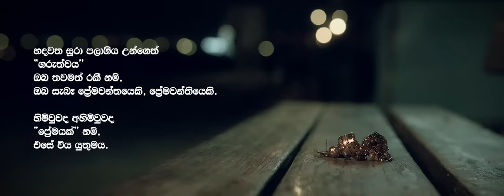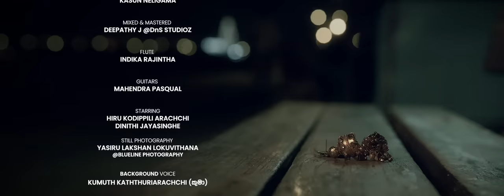හිමි වුනොත් සිනාසෙමි | Himi Wunoth Sinasemi | Heena With Shashi [Official Music Video]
Artist
Tharindu Jayasinghe
Lyrics
Shashika Sedeep
Music
Deepathy Jayasuriya

Recorded
Kasun Neligama
Mixed & Mastered
Deepathy J @ DnS Studioz
Flute
Indika Rajintha
Guitars
Mahendra Pasquel

Starring
Hiru Kodippili arachchi
Dinithi Jayasinghe

Photographer
Yasiru Lakshan Lokuvithana
@BlueLine Photography
Background Voice
Kumuth Kaththriarachchi
@කුමා

Script
Shashika Sadeep
Isura kavinda

Director
Isura Kavinda
Dop,Editor & Colourist
Isura Kavinda @Studio Ika

Lyrics -

නොමැකෙන්න හදවතේ ඔය රුවම කොටා ගමි
ළඟ ඉන්න තුරාවට සෙනෙහසින් බදා ගමි
හිමිවුනොත් සිනාසෙමි නැතිවුනොත් දරාගමි
ප්‍රේමයම එය කියා හදවතට කියා දෙමි

බැමි ලිහා නුඹ දෙසම නිදහසේ බලා ඉමි
තටු සලා දුර ගියොත් හිත හෙමින් හදා ගමි
මහ රෑට හදවතේ ගැඹුරු තැන් සොයා යමි
ප්‍රේමයට අයිතියක් අවැසිදැයි හදාරමි

ඉඳහිටක සඳ ළඟට මැදියමේ පියාඹමි
නුඹ සුවෙන් සිටීදැයි පුර හඳෙන් අසා ගමි
වැටෙන තරුවකට ඉන්න තැන කියාදෙමි
මං ලියපු කවි ටිකත් ඒ මැද්දෙ තබා එමි

📖- අම්මපයි මං කඩුව දුන්නා
✍- ශෂික සදීප්